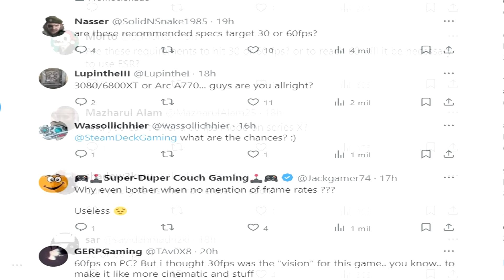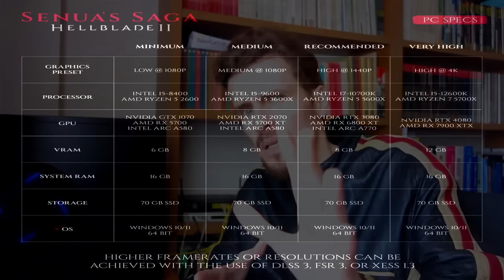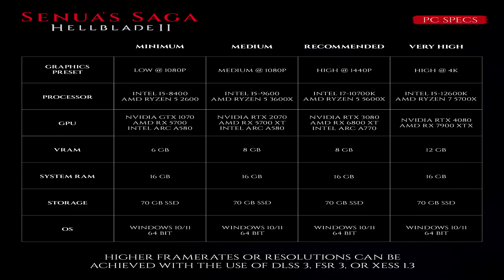HELLBLADE 2 : SALEN LOS REQUISITOS EN PC Y NO ACLARAN SI ES A 30 FPS O 60 FPS / NO DOY CRÉDITO